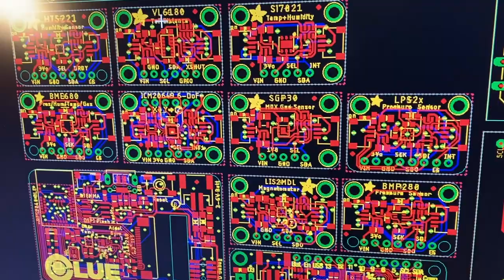Coming soon ... Preview - FEATHER Bluefruit Sense!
Since we've experimented with adding all sorts of sensors to our new CLUE board (see previous newsletters for more info about CLUE) - we thought we'd try adding the same bevy of sensor goodness to a Feather nRF52840. We removed the SWD connector and also the optional 32 Khz crystal. In their place we added a PDM mic, LSM6DS33 accel/gyro + LIS3MDL magnetometer, SHT3x humidity sensor, BMP280 or DPS310 barometric pressure sensor, and APDS-9960 color/light/proximity/gesture sensor. Should a fun little feather board, will pair very nicely with a ADALOGGER featherwing for RTC+SD card datalogging.